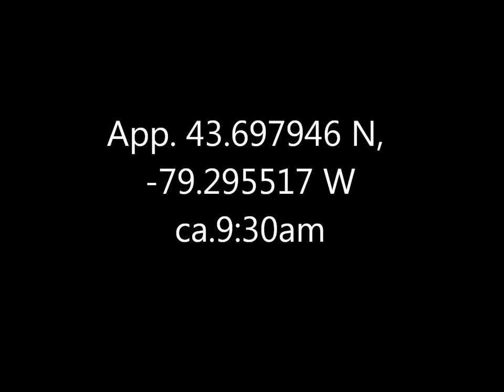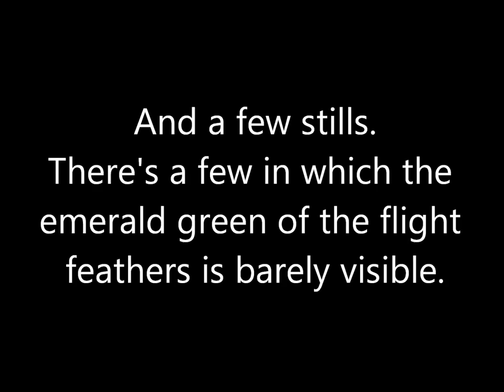Green Winged Teal Ducks Taylor Creek 30 Nov 16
These are both males, of an attractive species I hadn't observed before.  Don't believe there were any female green-wings about; while the colouring is apparently similar to female mallards (which were present), I would probably have noticed them given the size difference.